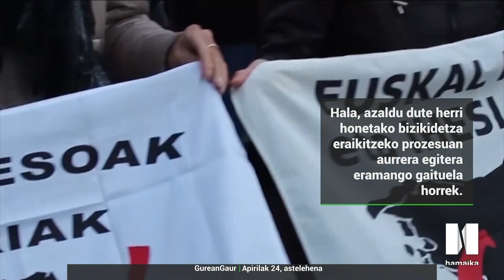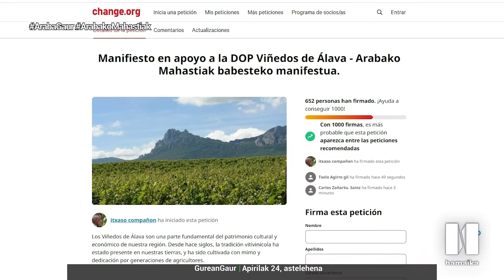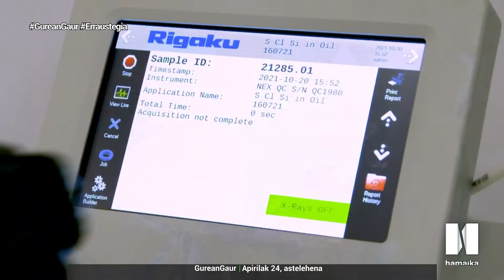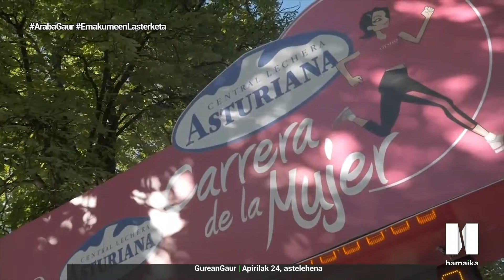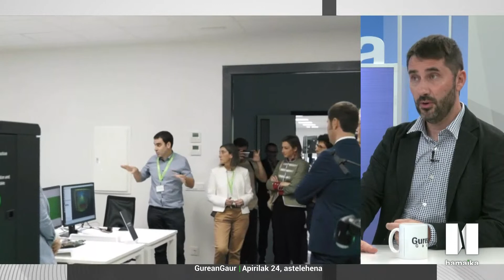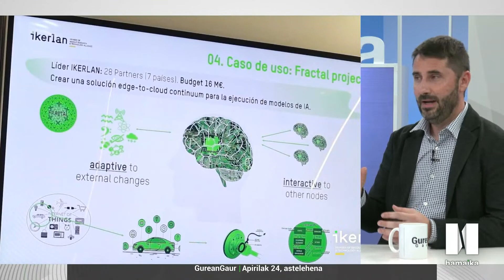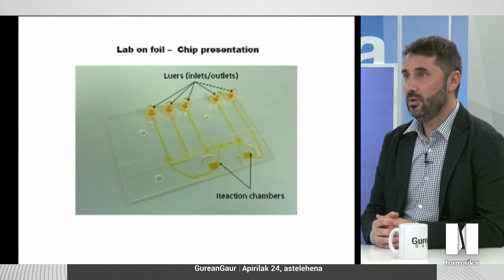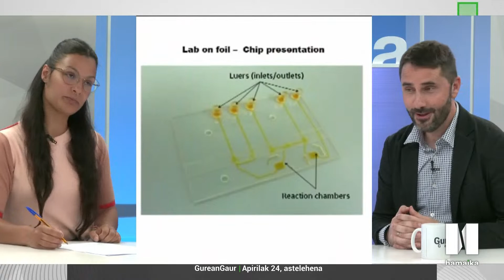EGUERDIAN GAUR ALBISTEGIA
| Eguerdian Gaur albistegia Onintza Ezeanyimek gidatuta.